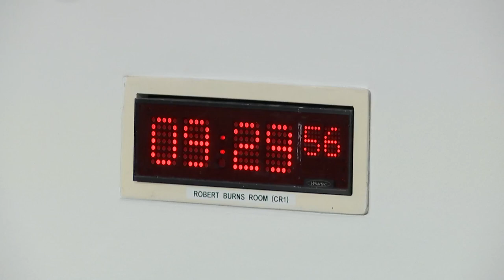Finance and Public Administration Committee - 31 May 2022